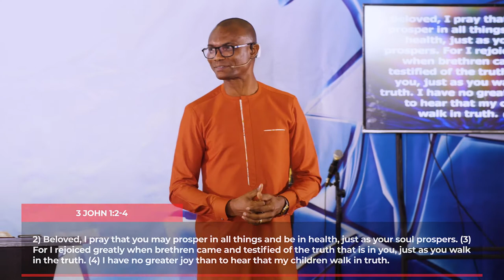Faith and Finance - Pastor Tunde Adisa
WhiteOlive Christian Assembly (WCA) has been set up by God to empower influencers for a lifetime of adventure in Christ.

This we aim to achieve through our B.I.D.
Bringing all to the awareness of the Christ Culture.
Impacting our spheres of influence.
Demonstrating extraordinary living in this world.

Thursdays: 7:00 pm - 8;00 pm

Venue: Yabatech Alumni Building, inside Yabatech Yaba

If you gave your life to Christ, we'd love to meet you. Please click here now

If you have questions based on this topic and this month's theme please

WhiteOlive WCA XLivingWhiteOlive Christian Assembly (WCA) has been set up by God to empower influencers for a lifetime of adventure in Christ.